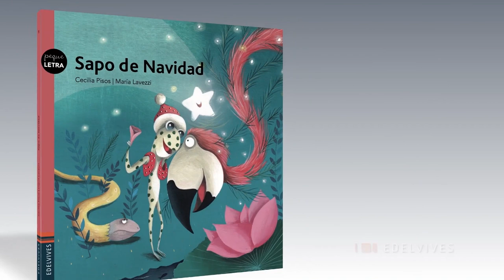Sapo de Navidad | Pequeletra Cecilia Pisos y María Lavezzi